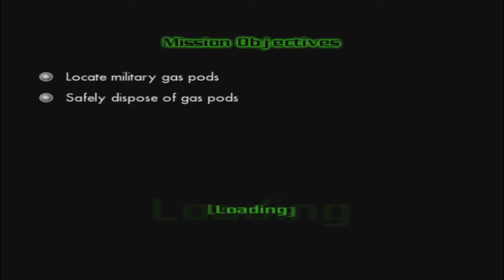[CLEAN SWEEP] The Incredible Hulk: Ultimate Destruction Walkthough #15 (GCN)